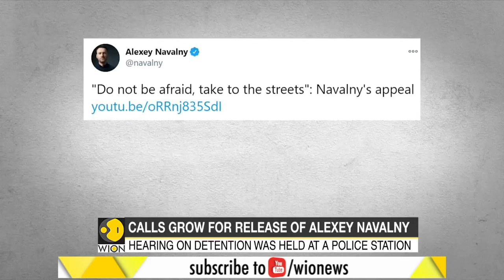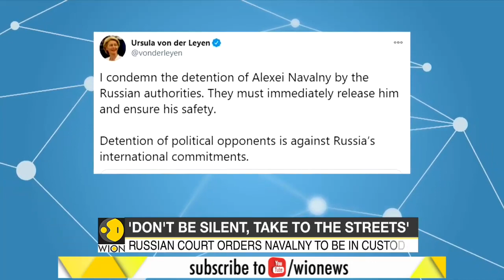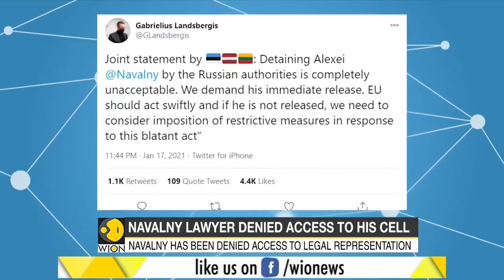Alexei Navalny urges his supporters to hit the streets, says 'Don't be silent, take to the streets'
Russian opposition leader Alexei Navalny on Monday called for people to take to the streets to protest after his arrest.